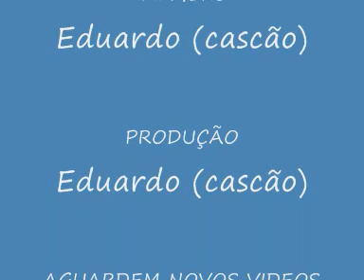AEROMODELISMO 8 GIANT DE ITU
IMAGENS DO QUE OCORREU EM ITU NO 8 GIANT